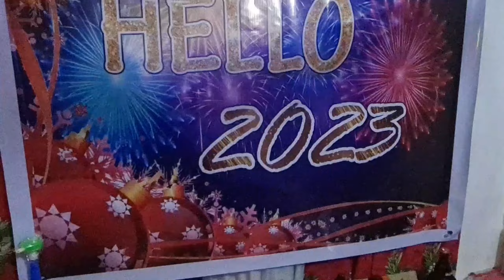My first New year in the Philippines🇵🇭 after 13yrs 😢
Happy New Year 2023! I'm so happy and very emotional coz I've finally spending my new year here in the Philippines with all my family 👪